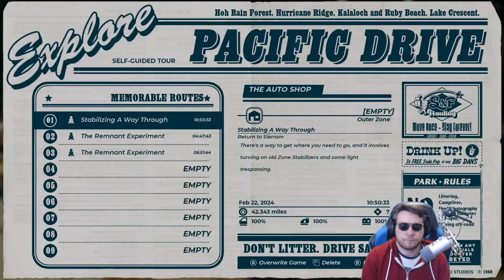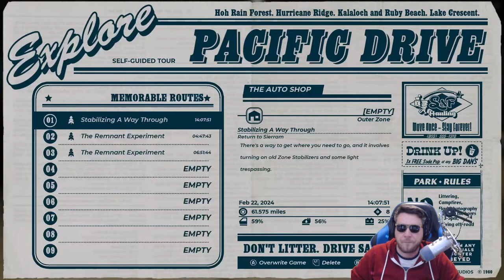PACIFIC DRIVE - RELEASE DAY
00:00 Start
07:04 Stream Start and Info
07:18 Pacific Drive

Channel Guidelines
1. Be kind, civil & respectful to all & English only in chat & comments
2. No constant backseating, spamming, copy paste, or all caps
3. Read the title, description & review thumbnail for details